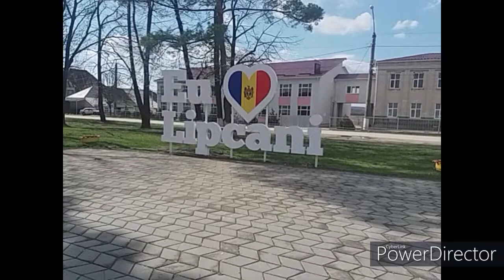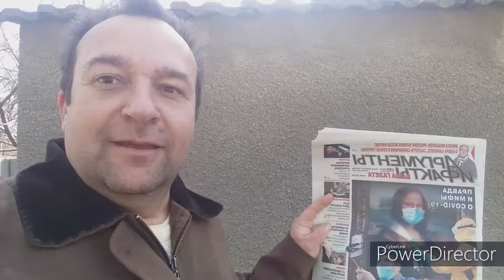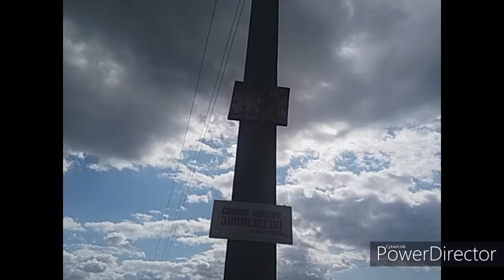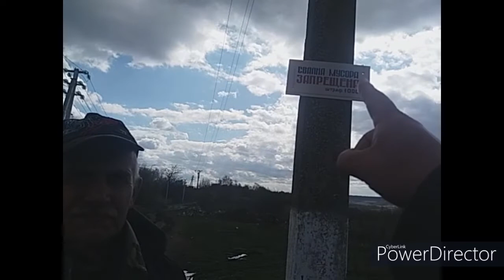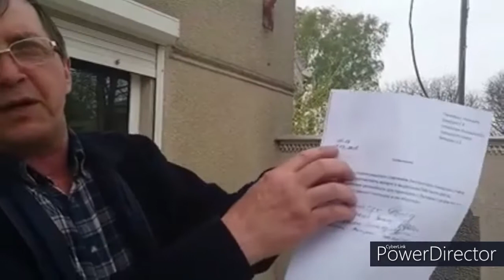Cit de curat este orasul Lipcani...verificam - Curaj.TV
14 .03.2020 Cit de curat este orasul Lipcani...verificam  - Curaj.TV